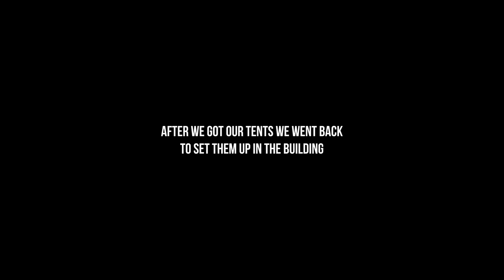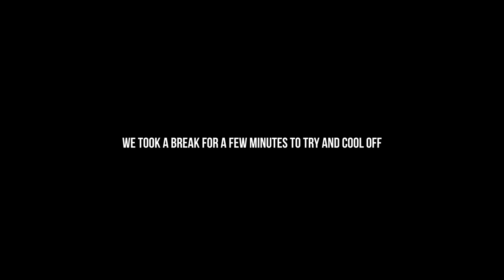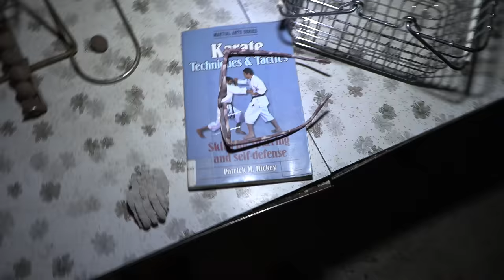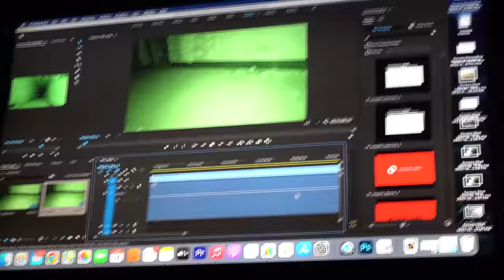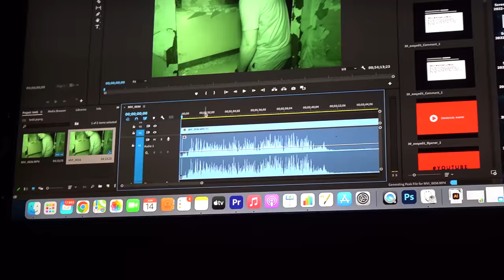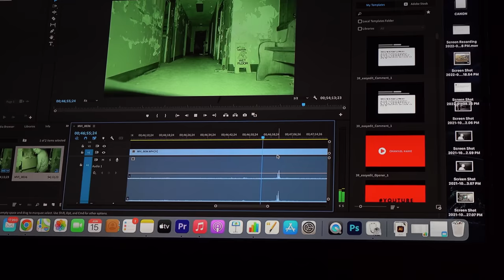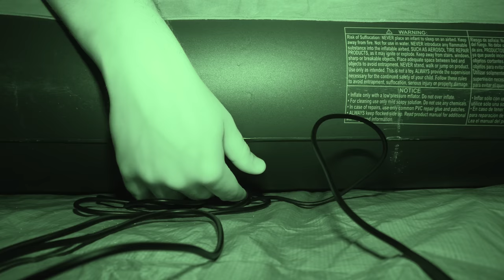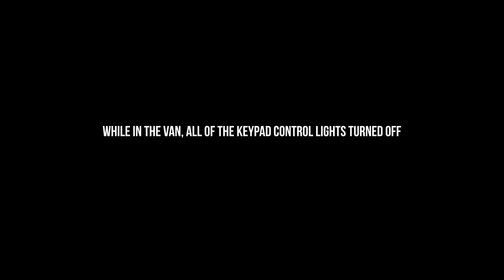(Part 2) Camping Inside HAUNTED Asylum ALONE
SEND FAN MAIL TO:
CJ Faison